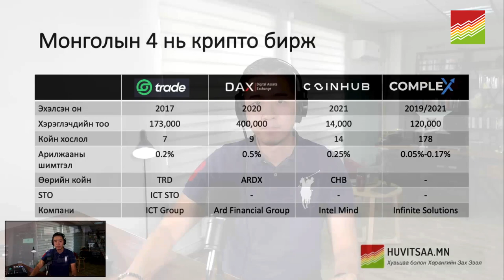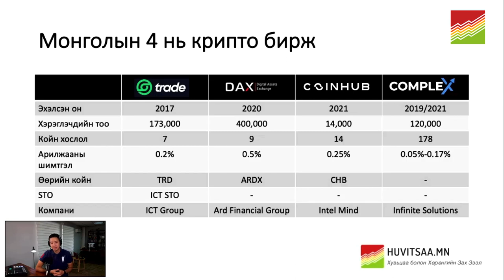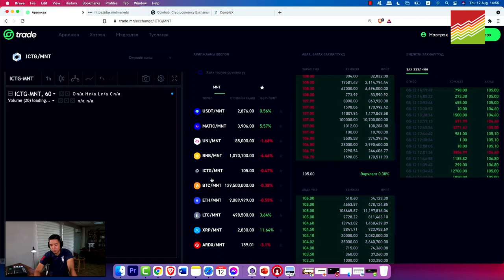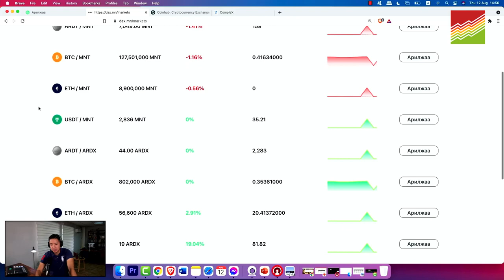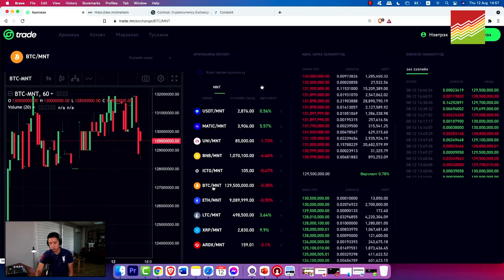Монголын 4-н крипто бирж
Крипто зах зээл улам бүр хөгжих тусам биржийн тоонууд ихсэж байна. Тэгвэл Монголд нийт хэдэн крипто бирж байдаг вэ?

Дата эх сурвалж:

8.Lemonpress.mn - тохимол
9.Mongolchat app - Крипто булан